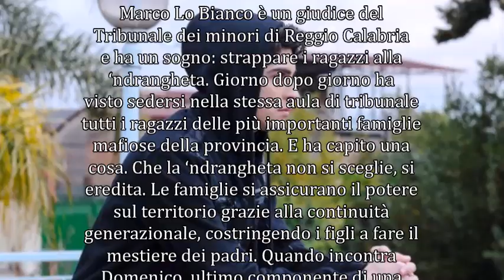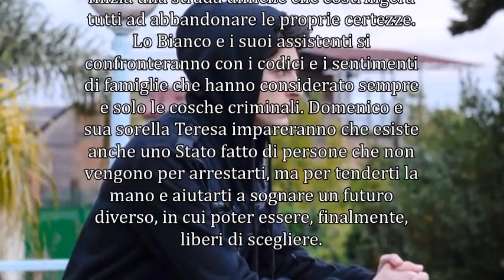Liberi di scegliere - Film Tv su Rai1 | La trama ufficiale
Liberi di scegliere - Film Tv | In prima serata martedì 22 gennaio 2019 su Rai1.